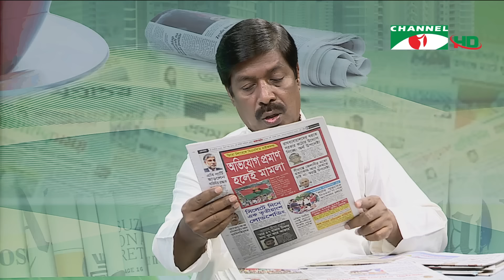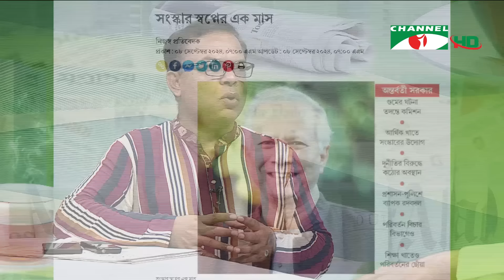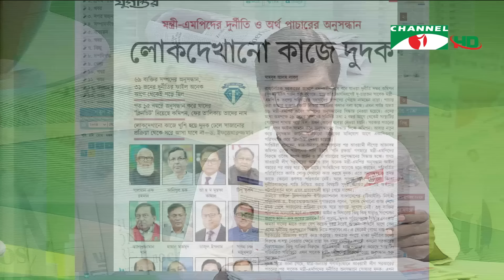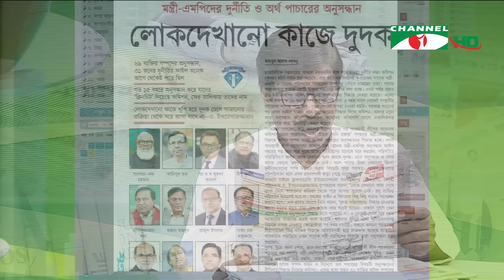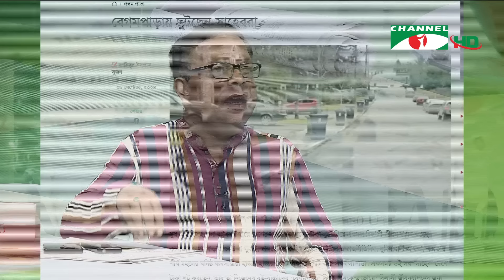সংবাদপত্রে বাংলাদেশ || 08 September, 2024|| Songbadpotre Bangladesh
অতিথি: শরীফুজ্জামান শরীফ
উপস্থাপনা: রেজানুর রহমান
প্রযোজনা: কাজল ঘোষ

worldwide.